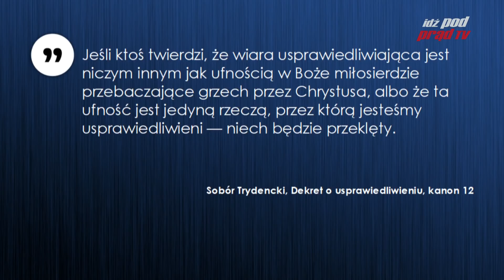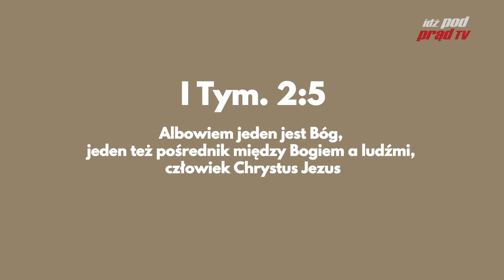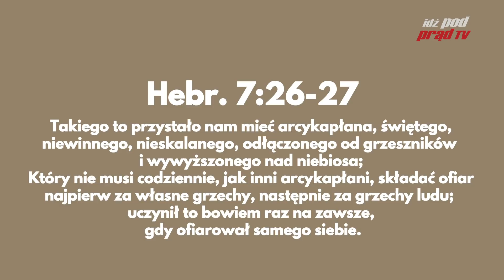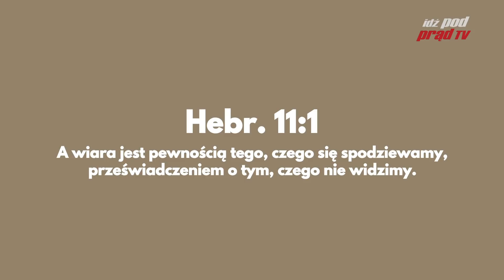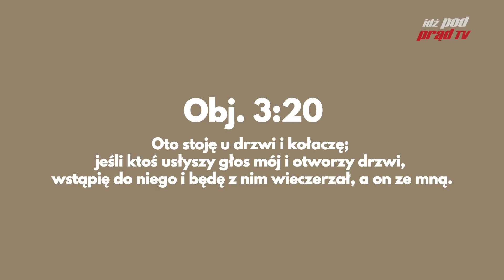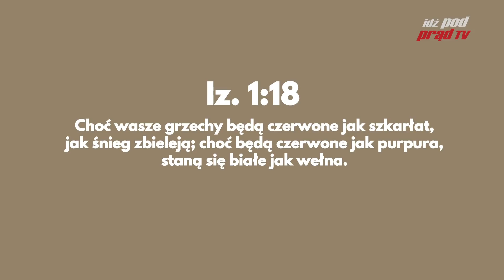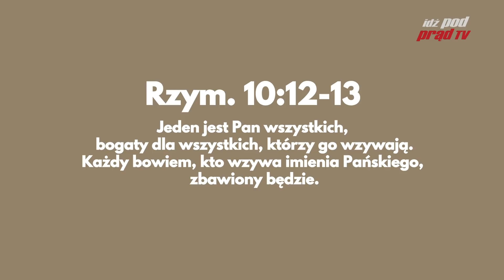A wybierałam się do nieba... | Historia Zosi | Ostatnia Spowiedź #13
,,A wybierałam się do nieba" - historia Zosi, która wierzyła, że  pobożne życie utoruje jej drogę do nieba. Jak się zorientowała, że drogą, którą podąża prowadzi w zupełnie innym kierunku?